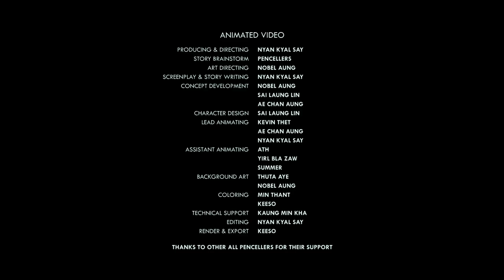Big Bag - Tha Di Ya Dal ( Animated Music Video )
Tha Di Ya Dal AMV is created by the collaboration artwork of  Pencell Studio ( animation ) and Big Bag Band.
The song was first time released in Anger Management ( 2017 ) written by Mung Boih.